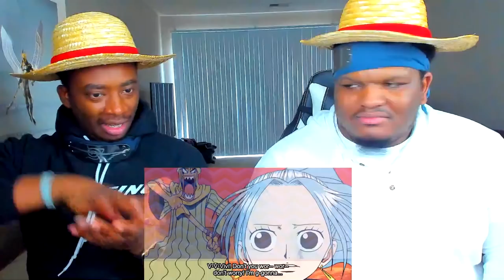NOOOO!! LUFFY DEFEATED BY CROCODILE?! OP - Episode 110, 111, 112 | Reaction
-Double Dragon